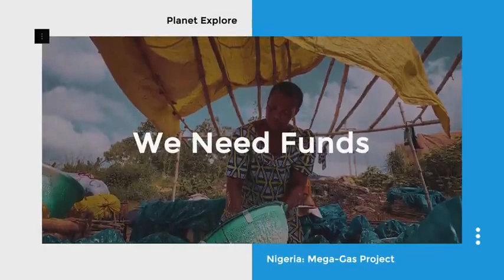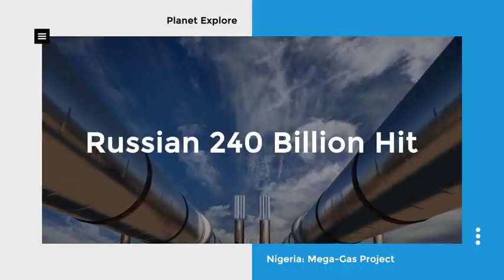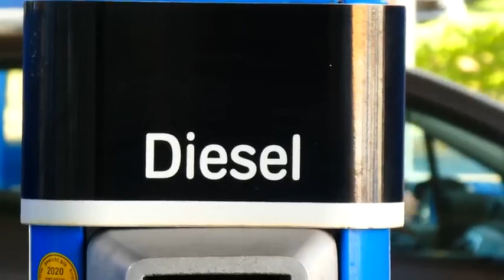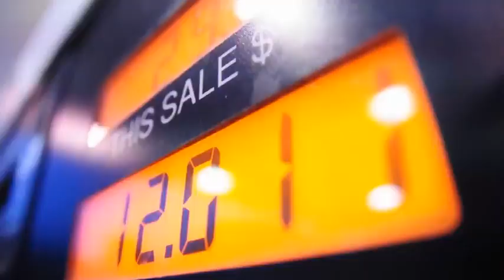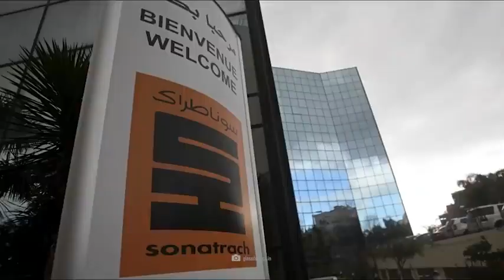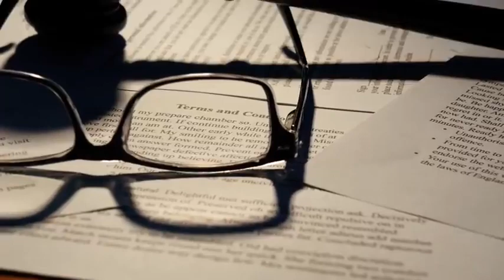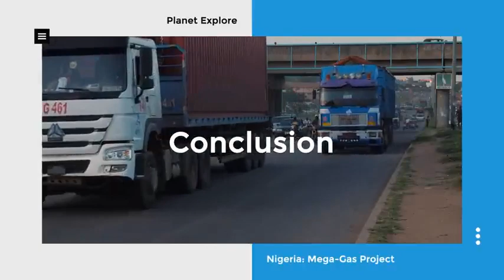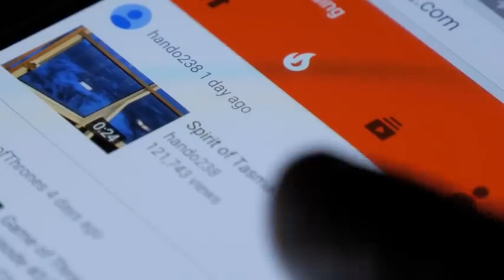Nigeria to substitute Russia in supplying gas to Europe through a mega gas project